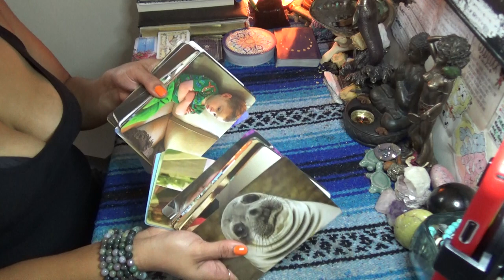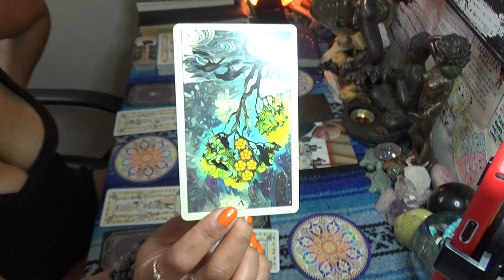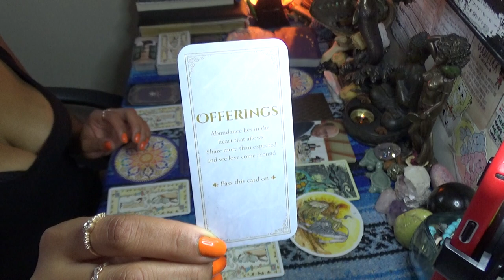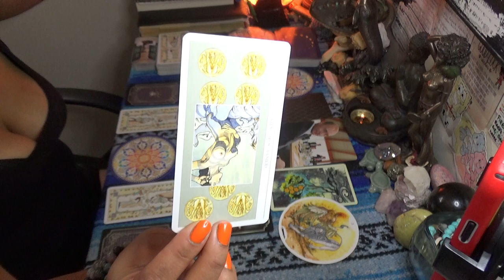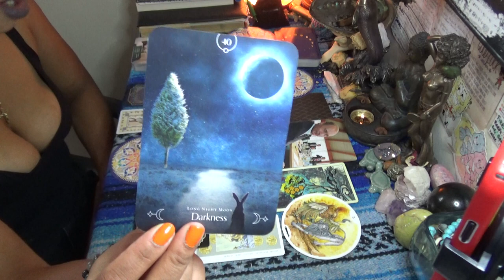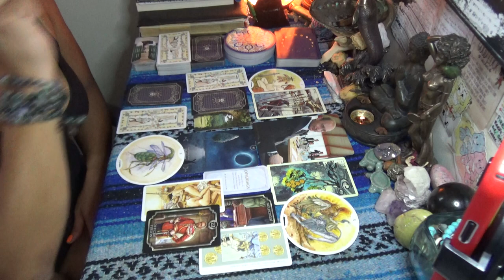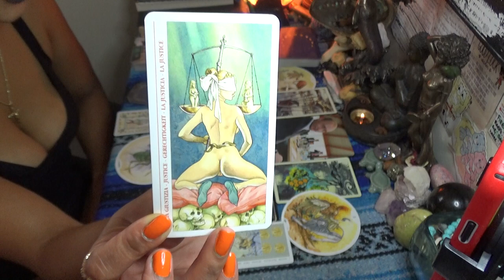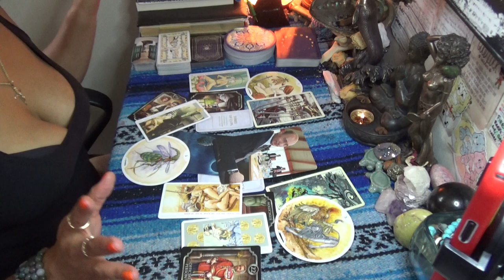♑️ CAPRICORN SEPTEMBER 2020 ♑️ EXPECTING NEW LIFE//KEEPING THE PAST OUT OF MY BLESSINGS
SCORPION REDDZ TAROT PERSONAL READING PRICING LIST:
-5 Card 1 Oracle Quickie Read $25 15mins
-General Energy Reading $50 for 45min:
 -2 Question read is $75 1hr+